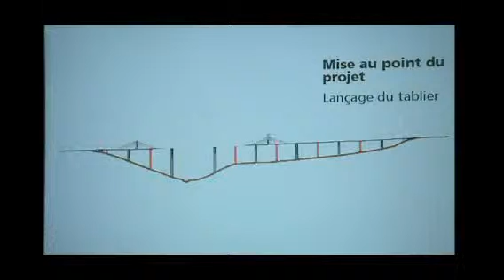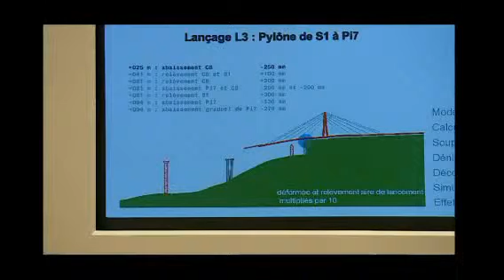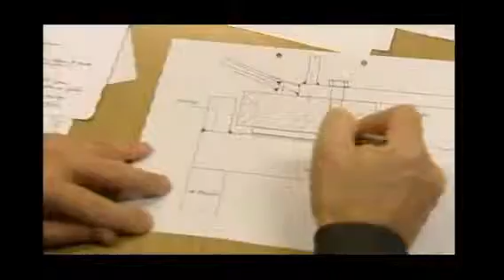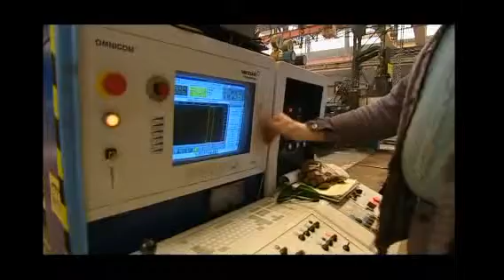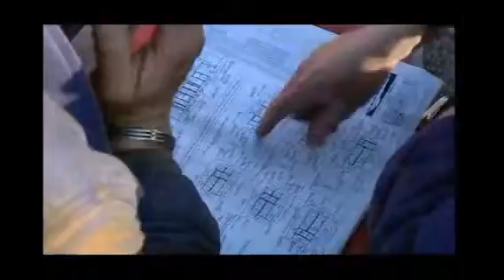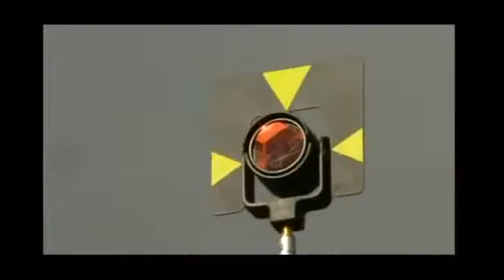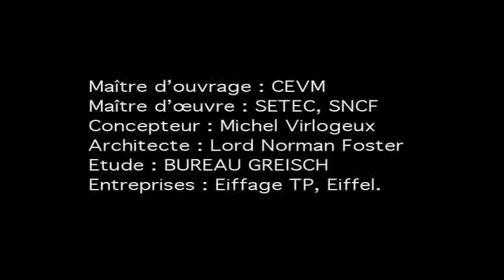Designing the Millau Viaduct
The Millau Viaduct is a cable-stayed bridge that spans the valley of the River Tarn near Millau in southern France.

Designed by the French structural engineer Michel Virlogeux and British architect Norman Foster, it is the tallest bridge in the world with one mast's summit at 343 metres above the base of the structure. It is the 12th highest bridge deck in the world, being 270 metres between the road deck and the ground below. Millau Viaduct is part of the A75-A71 autoroute axis from Paris to Montpellier. Construction cost was approximately €400 million. It was formally inaugurated on 14 December 2004, and opened to traffic on 16 December.

The bridge has been consistently ranked as one of the great engineering achievements of all time. The bridge received the 2006 International Association for Bridge and Structural Engineering Outstanding Structure Award.

Some technical notes

The pier dimensions are as follows:
In the longitudinal direction: 16 to 17 meters
In the lateral direction: variable from 10 meters at the pylon head to 27 at the foot of the highest pier.

The piers split into two separate shafts around 90 meters below deck level. Each shaft is vertically post-tensioned using 8 19T15S cables.

The shaft dimension in the longitudinal direction are also variable from 5 meters at the head to 8.60 meters where the join.

The total height of the pylons is 87 meters. Their shape is that of an inverted Y in the longitudinal direction. The height of the legs of the Y is 38 meters.

The deck is cable-stayed. The stays are arranged in two planes with 11 stays each in a sem-fan arrangement. Deck anchors are spaced at 12.51 meters.

Each pylon has a weight of 650 tons and a height of nearly 89 meters. The assembly was done behind the abutments. They were then transported horizontally on Kamag trucks to the final location where they were lifted and rotated into place using a temporary structure.

Author of the film: Eiffage CEVM/Foster & Partners